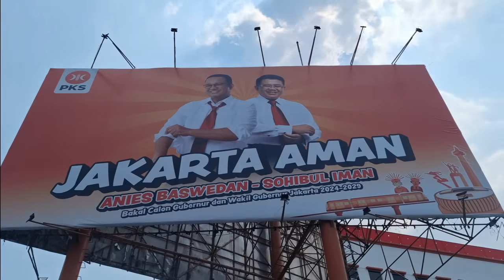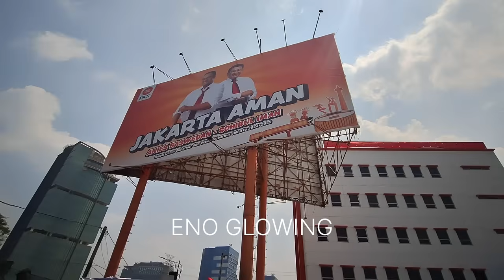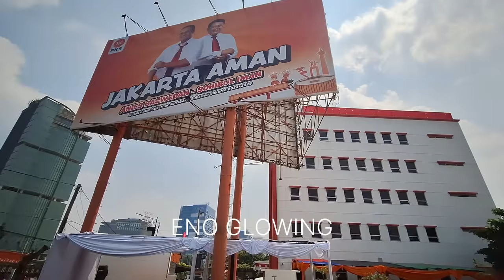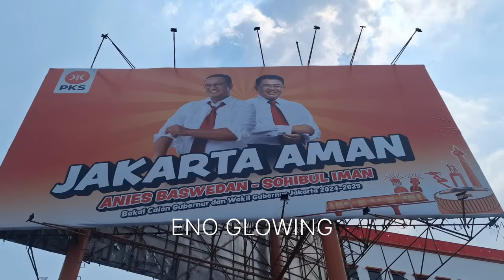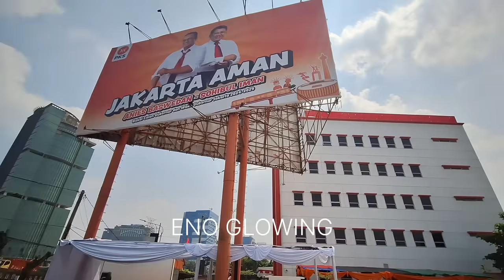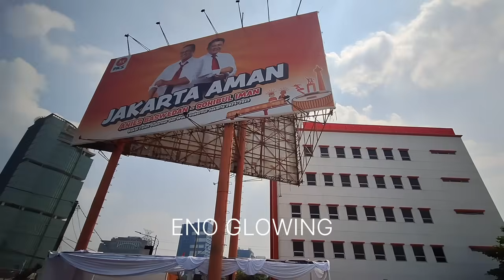SIKAP MAJELIS SYURO DPP PKS SIANG INI